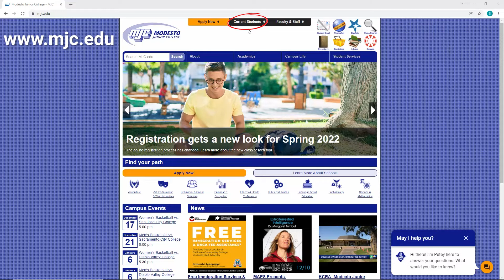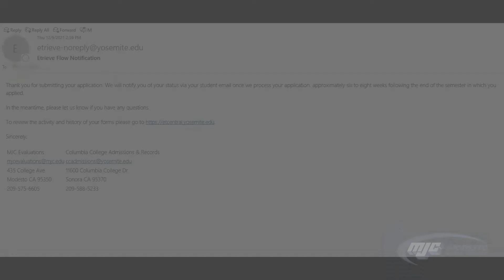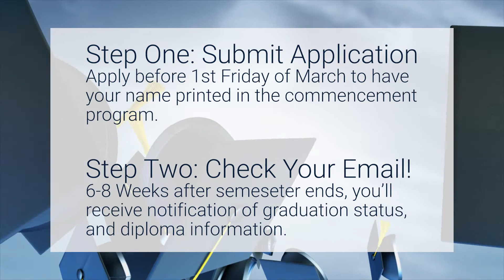How to Graduate from MJC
Are you an MJC student almost ready to graduate? Be sure to follow our step-by-step process to apply for graduation, receive your diploma, and walk the stage!